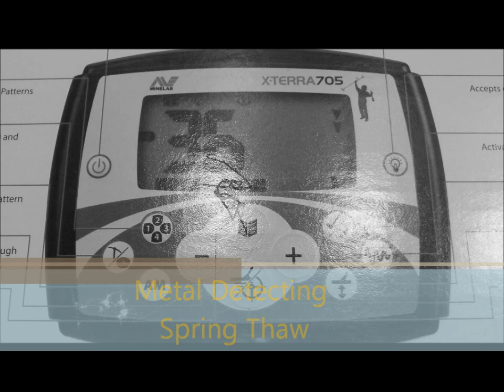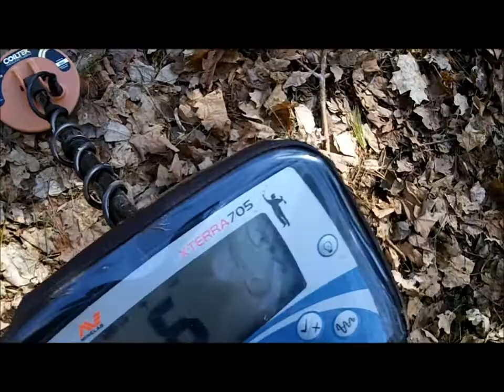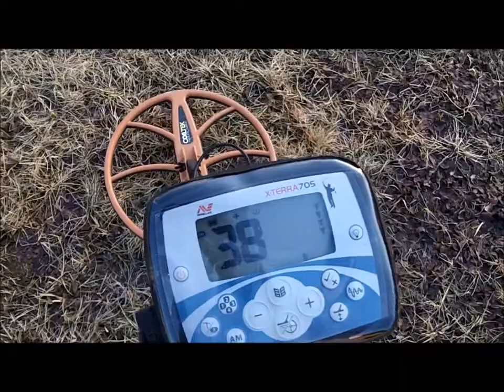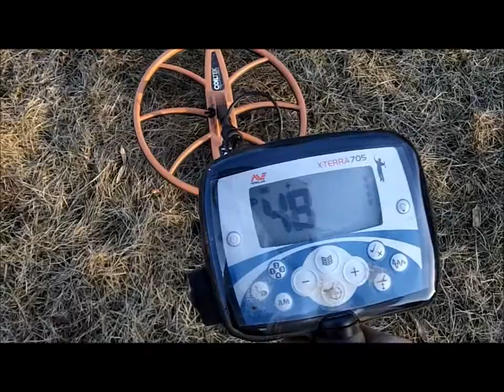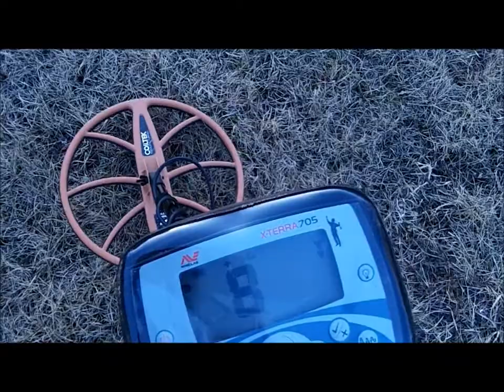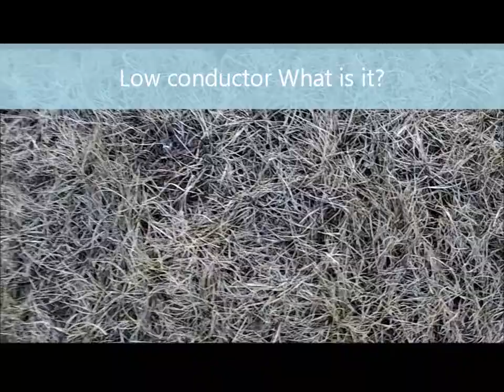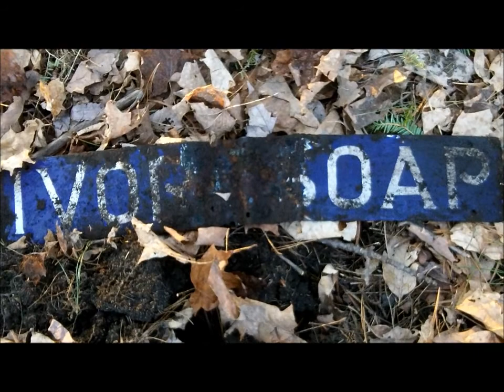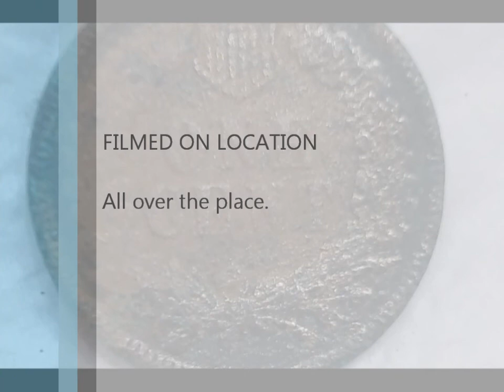Spring Thaw Metal Detecting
A wrap up of March metal detecting with Xterra 705 and Garrett AT Pro.  I did get a couple of 1st of 2013.